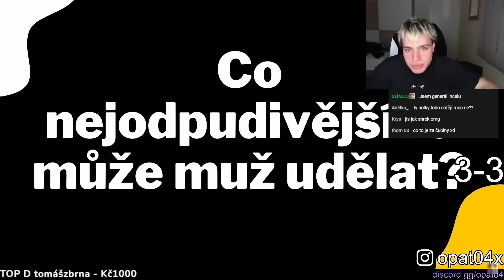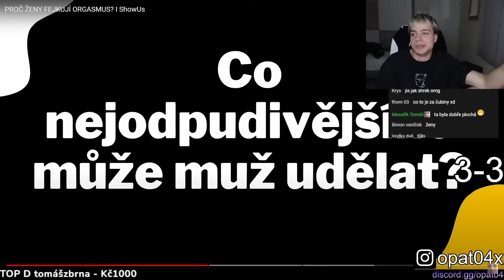PROČ ŽENY FEJKUJÍ ORGASMUS? - OPAT REAKCE